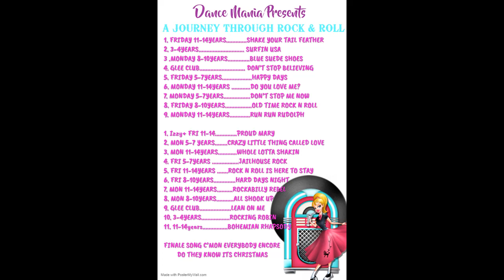SHAKE YOUR TAIL FEATHER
XMAS SHOW 2019